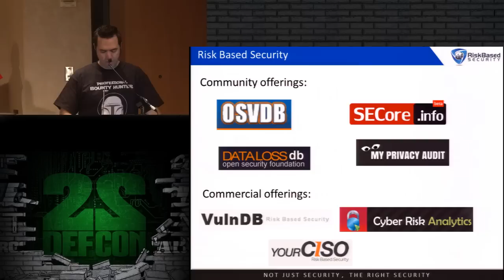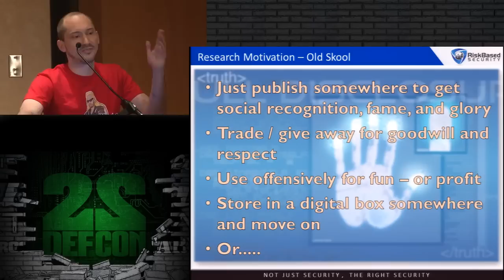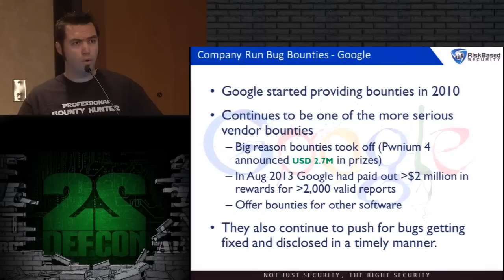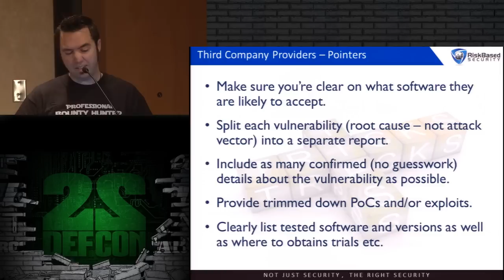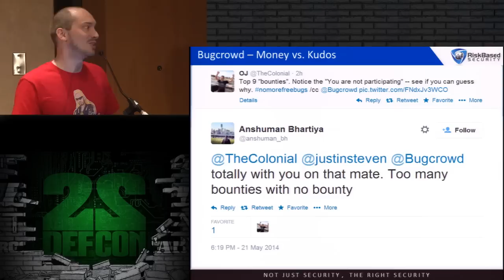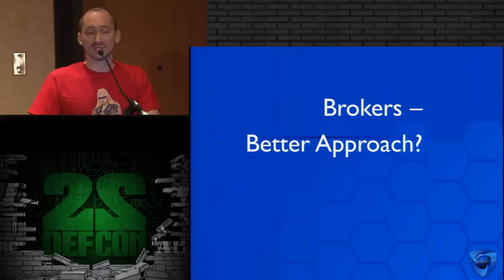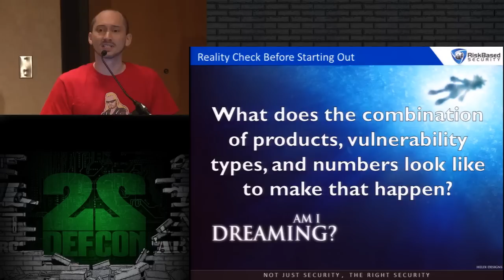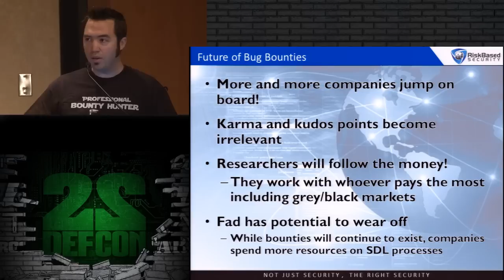DEF CON 22 - Jake Kouns and Carsten Eiram - Screw Becoming A Pentester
Screw Becoming A Pentester - When I Grow Up I Want To Be A Bug Bounty Hunter!
Jake Kouns CISO, RISK BASED SECURITY
Carsten Eiram CHIEF RESEARCH OFFICER, RISK BASED SECURITY
Everywhere you turn it seems that companies are having serious problems with security, and they desperately need help. Getting into information security provides an incredible career path with what appears to be no end in sight. There are so many disciplines that you can choose in InfoSec with the fundamental argument being whether you join Team Red or Team Blue. Most people tend to decide on the Red team and that becoming a professional pentester is the way to go, as it is the most sexy (and typically pays well). However, with bug bounties currently being all the rage and providing a legal and legitimate way to profit off vulnerability research, who really wants to be a pentester, when you can have so much more fun being a bug bounty hunter!

Researcher motivation in the old days and options for making money off of vulnerabilities were much different than today. This talk analyzes the history of selling vulnerabilities, the introduction of bug bounties, and their evolution. We cover many facets including the different types of programs and the ranges of money that can be made. We then focus on researchers, who have currently chosen the bug bounty hunter lifestyle and provide details on how to get involved in bug bounty programs, which likely pay the best, and which vendors you may want to avoid. What constitutes a good bug bounty program that makes it worth your time? What do you need to know to make sure that you keep yourself out of legal trouble?

Ultimately, we’ll provide thoughts on the value of bug bounties, their future, and if they can be a full-time career choice instead of a more traditional position such as pentesting.

Jake Kouns is the CISO for Risk Based Security and the CEO of the Open Security Foundation, that oversees the operations of the OSVDB.org and DataLossDB.org. Mr. Kouns has presented at many well-known security conferences including RSA, DEF CON, CISO Executive Summit, EntNet IEEE GlobeCom, FIRST, CanSecWest, SOURCE and SyScan. He is the co-author of the book Information Technology Risk Management in Enterprise Environments, Wiley, 2010 and The Chief Information Security Officer, IT Governance, 2011. He holds both a Bachelor of Business Administration and a Master of Business Administration with a concentration in Information Security from James Madison University. In addition, he holds a number of certifications including ISC2's CISSP, and ISACA's CISM, CISA and CGEIT.

Carsten Eiram is the Chief Research Officer of Risk Based Security and previously worked 10 years for Secunia, managing the Research team. Carsten has a reverse engineering background and extensive experience in the field of Vulnerability Intelligence, referring to himself as a vulnerability connoisseur. He has deep insights into vulnerabilities, root causes, and trends, and is also an avid vulnerability researcher, having discovered critical vulnerabilities in high-profile products from major vendors including: Microsoft, Adobe, Symantec, IBM, Apple, Novell, SAP, Blue Coat, and Trend Micro. Carsten has been interviewed for numerous news articles about software security and has presented at conferences such as FIRST Conference, RSA Conference, DEF CON, RVAsec, as well as keynoting Defcamp 2013. He is also a regular contributor to the "Threat of the Month" column in SC Magazine, a credited contributor for the "CWE/SANS Top 25 Most Dangerous Software Errors" list, and member of the CVE Editorial Board and FIRST VRDX-SIG.